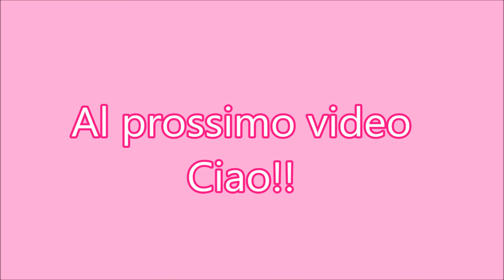Blossom Nail Art with Watercolors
Blossom Nail Art con acquerelli

Cosa ho usato:
Smalto rosa Madam Glam "Happy Birthday"
Smalto bianco Sinful Color 101
Top Coat Matte KIKO
Acquerelli Cotman Winso&Newton
Pennello BornPrettyStore.com
Top Coat effetto Gel CLAIRE'S